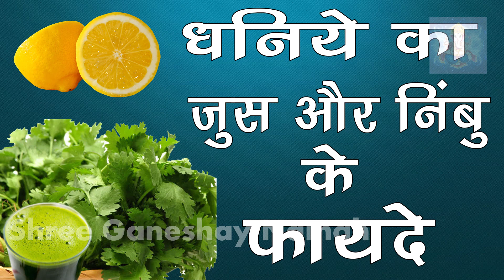हरे धनिये का जूस पीने के फायदे जानकर हैरान रह जायेंगे आप || Benefits of Coriander Juice In Hindi